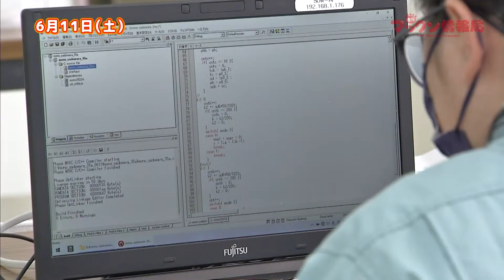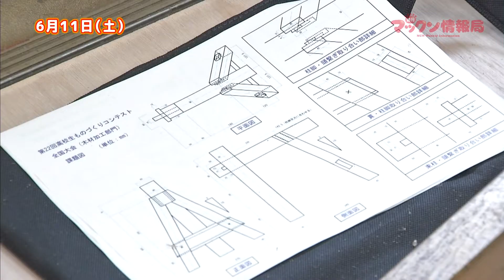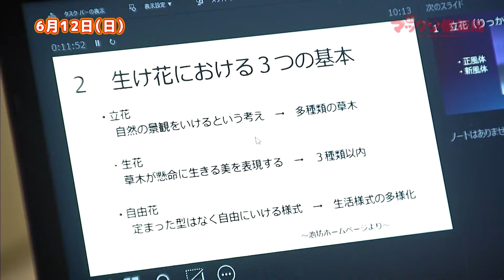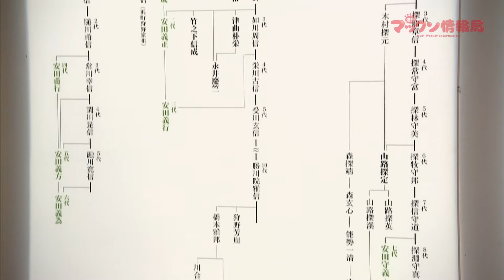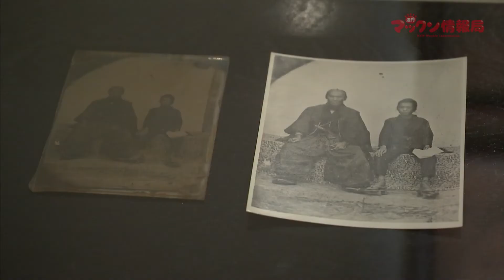『第16回ものづくりコンテスト宮崎県大会』『お城で生け花体験』『企画展「高鍋藩御用絵師 安田李仲と安田家愛蔵品展」』「ジモ通」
《ジモ通》
これを見て”地元の情報通”になろう！

２０２２年６月１５日（水）ＯＡ【前半】

Topic①『第16回ものづくりコンテスト宮崎県大会』（宮崎工業高校）
Topic②『お城で生け花体験』（宮崎市佐土原歴史資料館）
Topic③『企画展「高鍋藩御用絵師　安田李仲と安田家愛蔵品展」』（高鍋町美術館）

スタジオ出演：さとうくみこ、佐藤利洋（嫁恐竜）